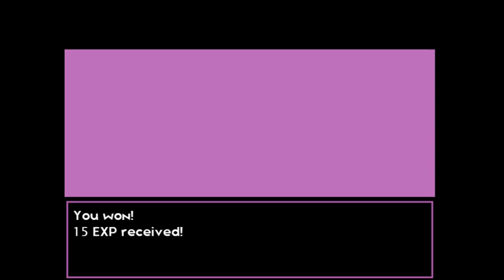The Love Boat - Demo #1